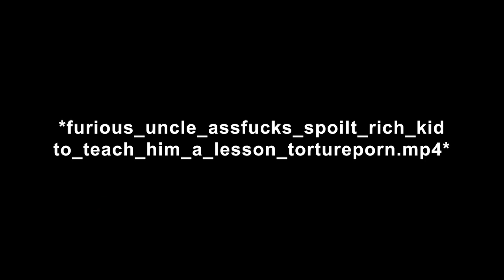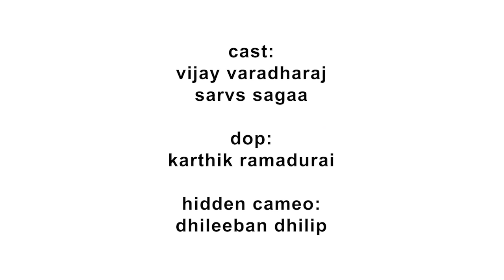Pullingo Video with Vijay Amirtharaj - The Indecent Interview | Temple Monkeys & Plip Plip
Pullingo - the term which is being used more commonly in recent times by Peter Poolaans for mocking a certain group of people, their hairdo and their outfits. Here we are in a fun-filled interview session with Vijay Varadharaj of Temple Monkeys being treated in our style, where he responds to the Pullingo trend in his own way.

Watch it and let us know your thoughts. Did you like the video?